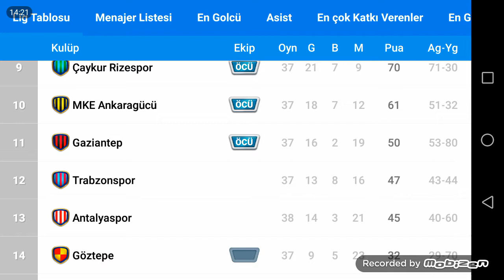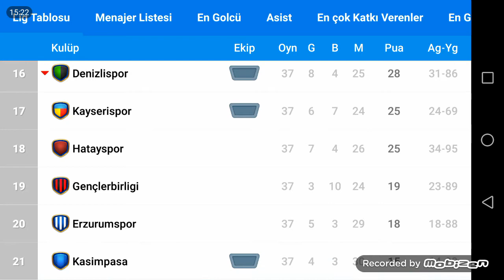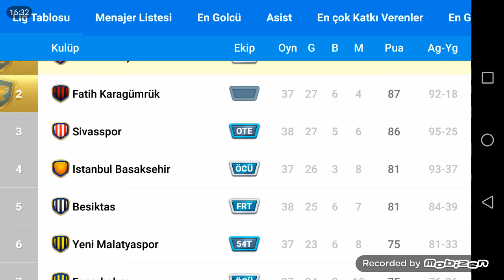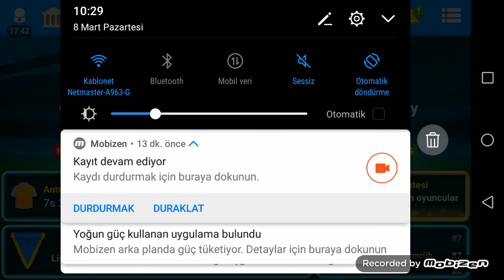OSM SON DAKİKADA GOL YEMEK😱😱😱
ARKADAŞLAR BU VİDEODA DERBİ MAÇLARIMIZI VE NASIL ŞAMPİYON OLDUĞUMUZU GÖSTERDİK GÜZEL BİR KARİYER OLDU KALAN BİR KUPA FİNALİ MAÇIMIZ VAR .BU MAÇI DA ALIP ŞAMPİYONLAR LİGİNE 3 KUPA İLE GİTMEK İSTİYORUZ.